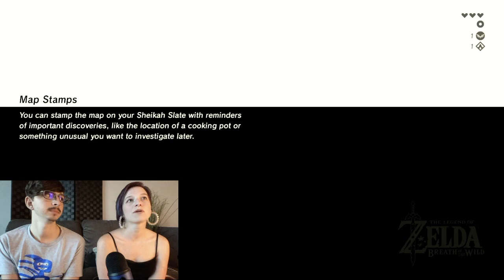We NEED The Paraglider in Zelda: BOTW | Lawa Plays (Part 5)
Hello 👋 My name is Lawa!💁‍♀️

Yay! We're getting the gliderrrrrrrr! So exciting! I hope you enjoy shenanigans cause today we got them all!